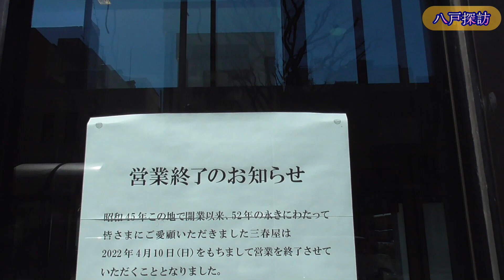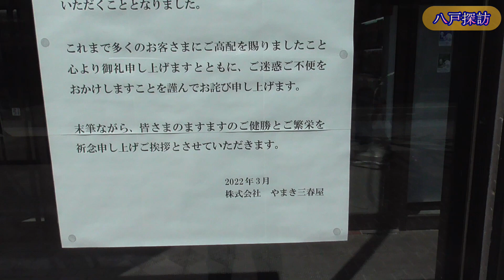【黄昏探訪】八戸の現在(今)タケダスポーツ・三春屋